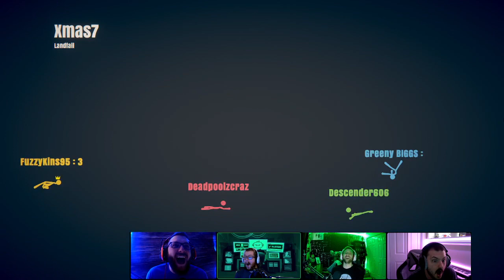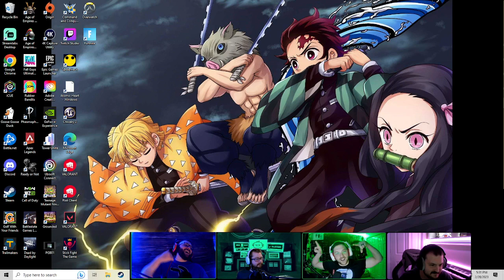A WAR RAGES ON!!! | Stick Fight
Aloha everybody and welcome back to another stick fight! Like always this video will be full of trash talk and name calling, we also appreciate the support and love you guys have been showing us and we thank you all from the bottom of our hearts for it!

Love your fav twins, Twinamagins